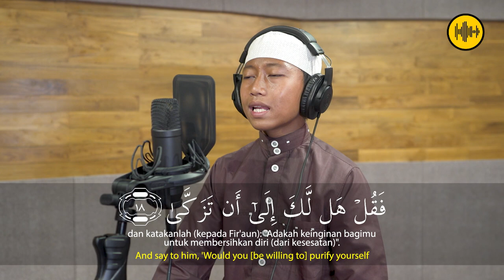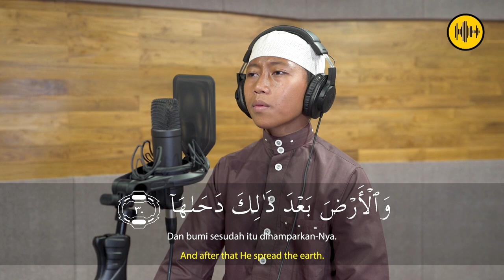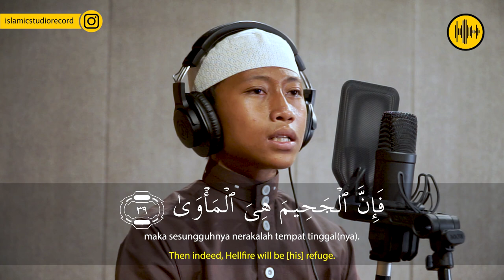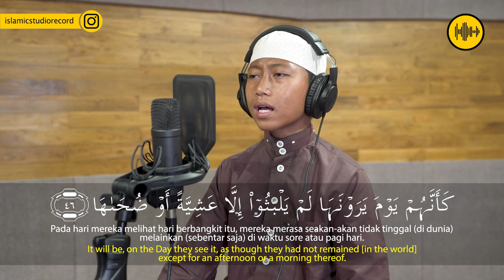Surah Anaziat Ats Tsaqif 'Abdurrohman || Ma'had Tahfizh Qur'an MARKAZ IQRO